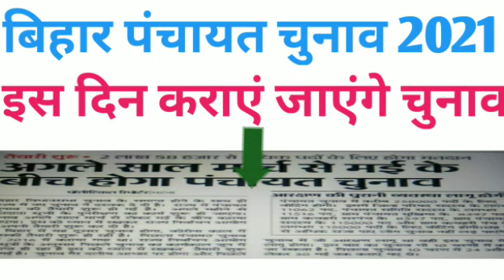Bihar panchayat chunav 2021|| bihar panchayat election|| bihar panchayat chunav latest news today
Quires solved
Bihar chuav 2021 kab hai
Bihar panchayat chunav 2021 kab hoga
Bihar election news today
Bihar election kab tak honge
Bihar panchayat chunav kab hone hai
Bihar chunav 2021
Panchayat chunav bihar kab hai
2021 panchayat election bihar kab hoga